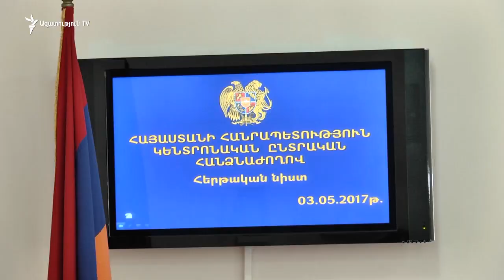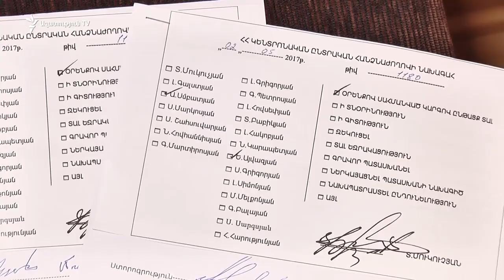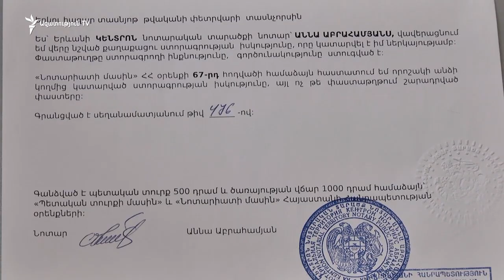«Ծառուկյան» դաշինքից ինքնաբացարկի դիմումը հետ վերցրած թեկնածուներից 8-ը մանդատ ստացավ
Նորընտիր Ազգային ժողովի վերջնական կազմը ձևավորված է՝ Կենտրոնական ընտրական հանձնաժողովն այսօր 105 մանդատները պատգամավորներին տրամադրելու մասին արձանագրություն կազմեց: Գործընթացն առանց սկանդալի չընթացավ: Խնդիրը Ծառուկյան դաշինքի 31 մանդատներին էր վերաբերում: